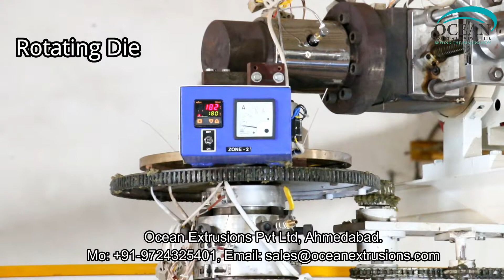PP - TQ Blown Film Machine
PP - TQ Blown Film Machine Manufacturer Ocean Extrusions Pvt Ltd

We “Ocean Extrusions Pvt. Ltd.” are a recognized manufacturer and supplier of an exclusive array of PP-TQ Blown Film Plant. This plant is provided with variable screw diameters. It is manufactured under the supervision of skilled technocrats using high quality components as per the international quality standards. The offered PP-TQ Blown Film Plant is known for giving excellent output. It is very simple to operate & maintain and is offered at market leading prices.

Advantages of PP Tubing Film Plant
- Low Capital
- Low Space Requirement
- Lower Operating Cost
- Less Demanding Operating Skills
- Ease in Changing the Width/Thickness of Film
- Tubular film is an added Advantage in Manufacturing of Pouches/Bags
- Soft in Feel
- Lower Sealing Temperature
- Good dart impact and tear Strength
- Good Process ability
- High melt Strength
- Good Gloss and Clarity
- Lower melting Temperature, Hence Lower Processing Conditions
- Lower Sealing Temperatures
- Better Sealing Characteristics
- Better Mechanical Properties

Typical Applications:
- Packaging of Textiles / Food / Other Commodities Liners
- Carry Bags
- Lamination Films (See-Through Pouch)
- Packaging on Form Fill Seal (FFS) Machines
- Stationery Items (Photo Albums /Document Holders)
- Garment & Textile Packing
- Hosiery Product Packing
- Backery Product Packing
- Vegetable & Fruit Packing

Features:
- Optimum product costing due to high productivity with less power consumption
- Nitride screw and barrel made out from special nitro alloy steel
- Long life and trouble free operations
- Helical gear box with inbuilt thrust bearing
- Specially designed spiral type die ensuring uniform flow distribution
- Aluminum casted water chamber
- Microprocessor based PID temperature controller
- Synchronization of all AC motors
- Rigid design, Hassel free functioning and Long service life